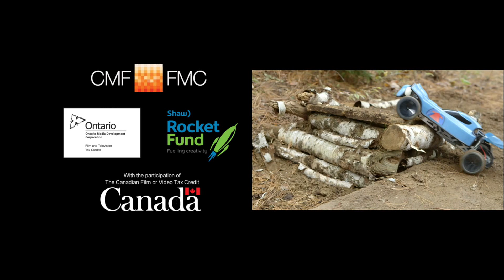Zerby Derby - BEST JUMP EVER | Zerby Derby Full Episodes Season 1 | Kids Cars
Zerby Derby - Best Jump Ever  Axle, Zack and the Construction Zerbies set out to build the best jump ever. One that lets Axle jump high enough to go over a tree branch and far enough to go over a mud puddle. But they realize in order to build the shape of the jump just right, they’ll have to try, try again.

Race, Dig, Build, and Play with the Zerbies! Join them in Zerby Derby, a world where pint-sized cars live and play in a life-size forest.

Zerby Derby is a fully live-action series, where toy-sized, remote-controlled cars live and play in a life-sized forest. The show is aimed at reinforcing play-pattern recognition to its preschool audience: toys in the backyard, having adventures. Using this concrete link, Zerby Derby deals with one of the most important hurdles for a preschooler, failure. Nothing ever works the first time the Zerbies try something, but whether it’s crossing streams, building dams or exploring a meadow, the Zerbies approach every problem with enthusiasm, and when things go wrong, they happily tackle each set-back with their mantra, “try, try again”. So strap in and hold on to your hubcaps, as Zerby Derby takes you on an adventure, using a magnificent location and animatronic characters to augment, yet duplicate, the kinds of things preschoolers do every day. Zerby Derby & Friends is home to all your favorite kids shows, from Barney and Daniel Tiger’s Neighborhood to Donkey Hodie, Dog Cat Blog Chat and more! Come join the Zerbies and their friends as they explore the world around them, learn new things, sing, dance and play!